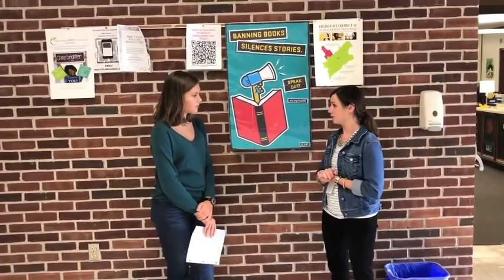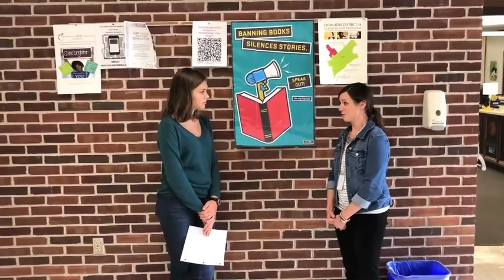Banned Books, Banned Books, What'cha gonna Do.......(Season 3, Episode 4)